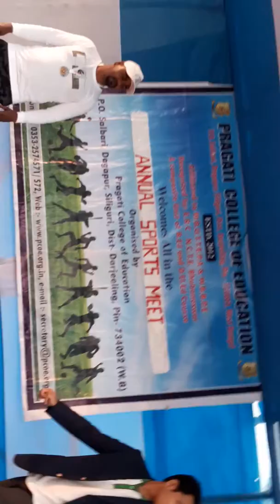Pragati College of Education , ( B.Ed & D.El.Ed ) P.O.- Salbari , Siliguri , Dist - Darjeeling (WB )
The Institute organised the Annual Sports Meet 2020 on dated 12th and 13th Februray 2020 .